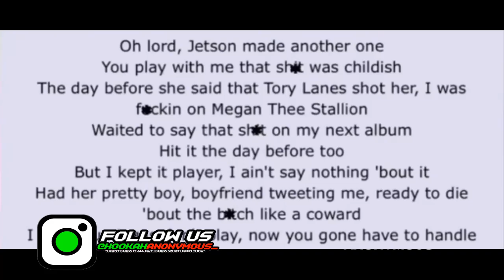OTF Lil Varney Calls Out DaBaby For Exposing Meg Thee Stallion!!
What Yall Think?